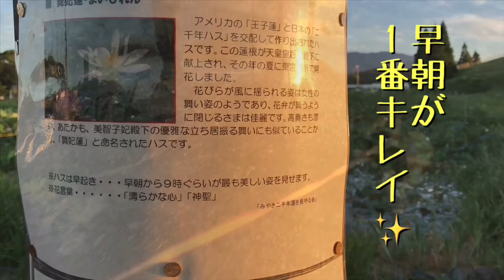早朝の蓮の花を見ながらチワワちゃんとヨーキー君と散歩🐶気持ちイイ〜〜✨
近所の蓮池公園に蓮の花が咲いています。蓮の花は早朝が一番キレイだということなので、早朝5時に愛犬と散歩に行きました＝3＝3
朝陽もキレイで気持ち良くて、とても楽しかったです(@^▽^@)

♥♥♥オススメ動画Best10（再生回数が多い動画）♥♥♥

♥かわいい愛犬チワワとヨーキーは仲良し❤️ どんどん仲良くなる愛犬の成長記録